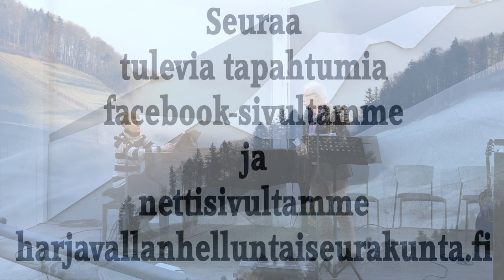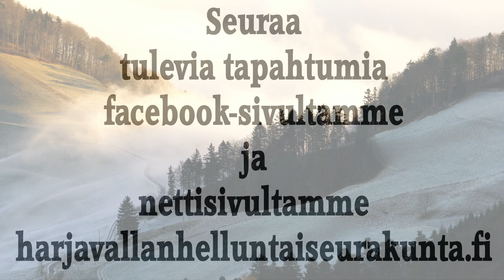Jumalanpalvelus 26.2.2023 Pauli Rahkonen Armo ja Totuus. Musiikissa Soile ja Kari Salminen